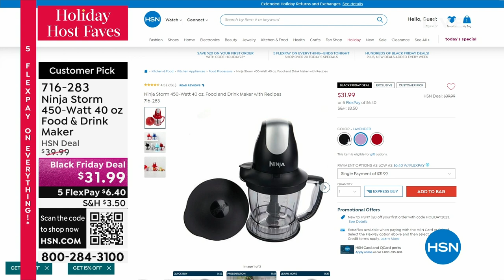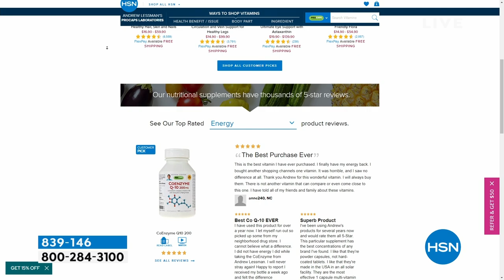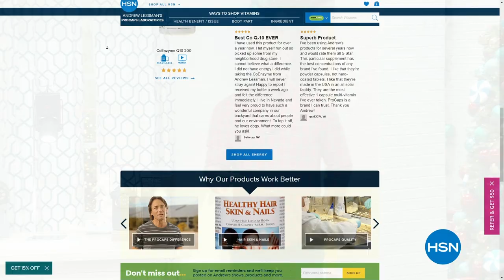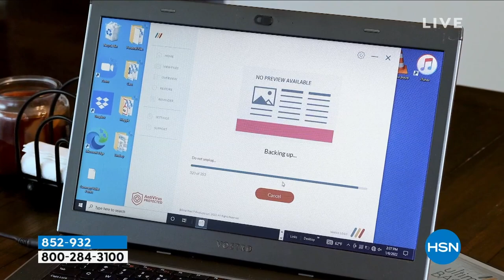HSN | Holiday Host Faves with Guy 10.21.2023 - 08 AM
Gift and get with Guy's top picks of the season!